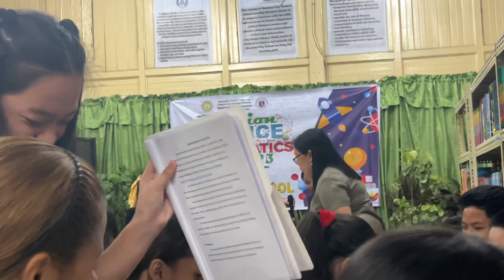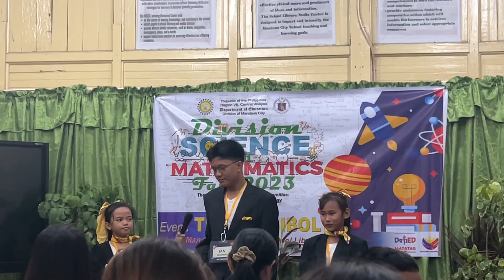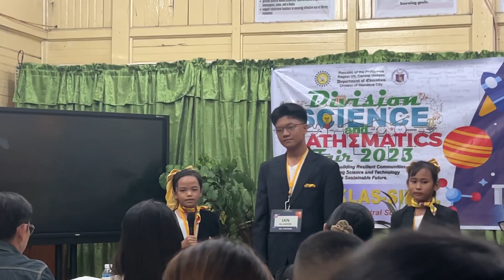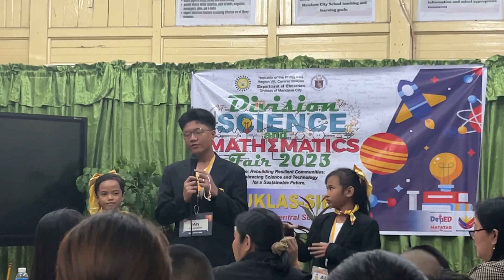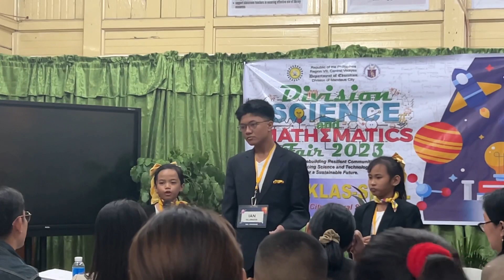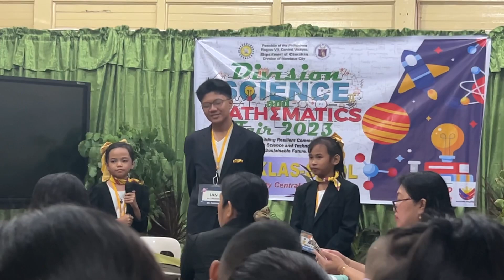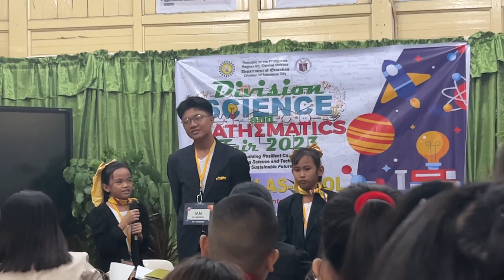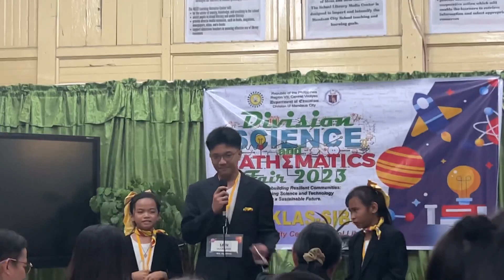Science Investigatory Project Presentation and defense